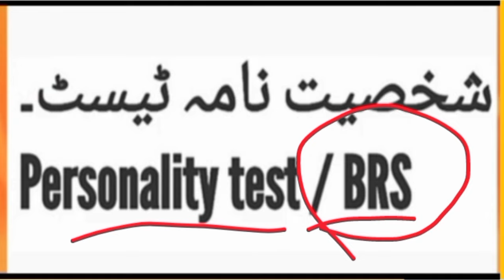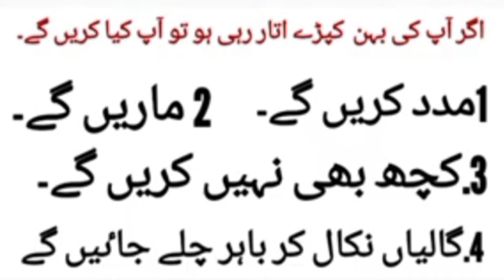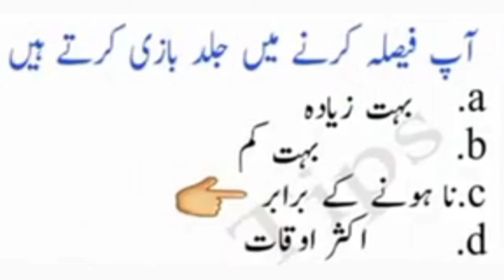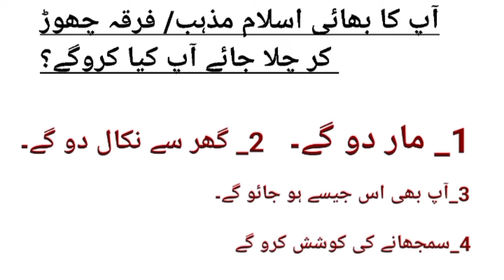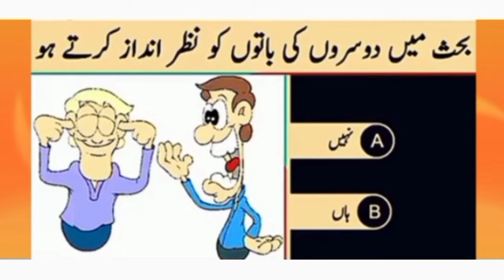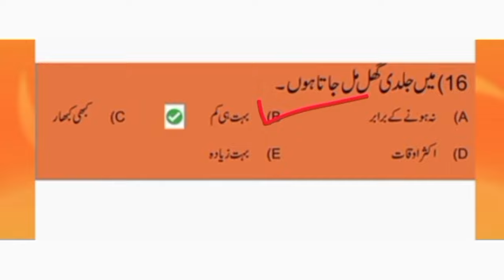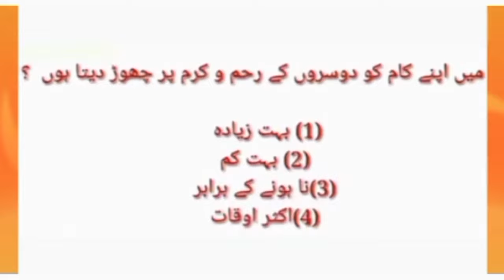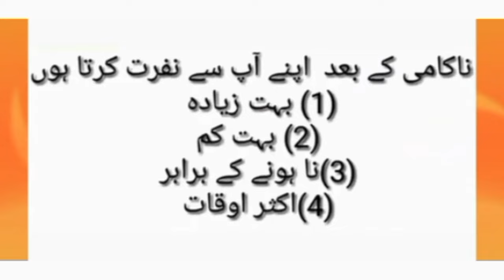PAKISTAN ARMY PAST PAPERS 📜 QUESTION ⁉️ 2024 | PAK ARMY PERSONALITY TEST 2024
Your Couriers:-

Part 2
Pak Army Soldier Clerk Driver Sepoy Past Papers Repeated Personality test Question 2024